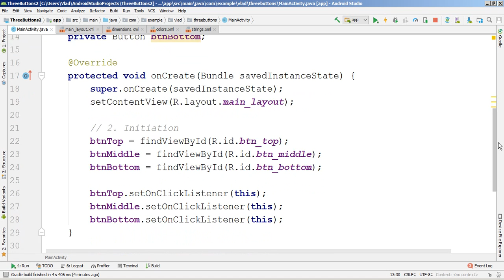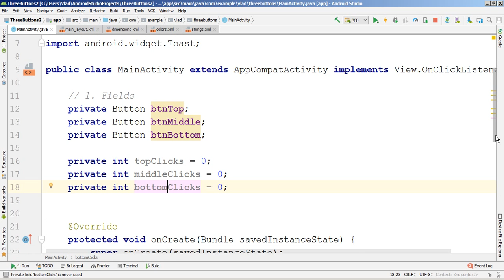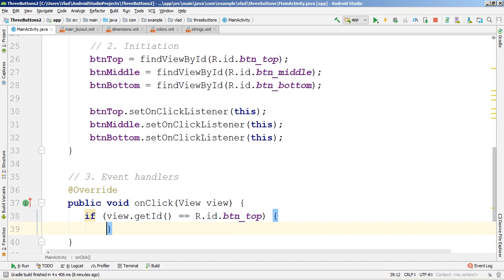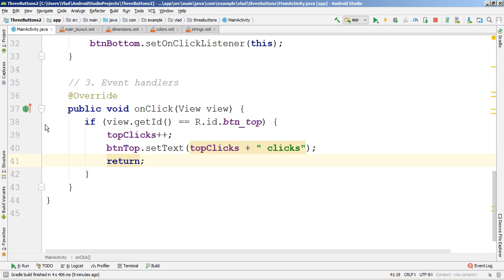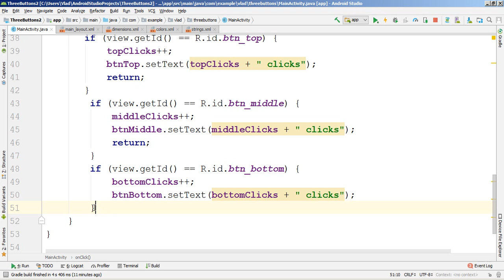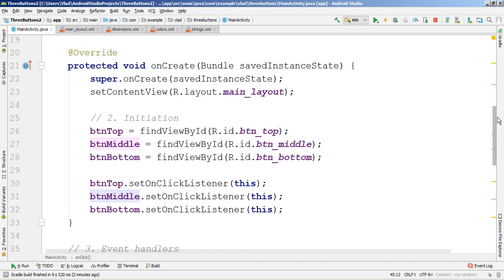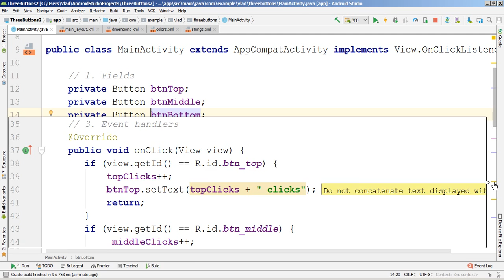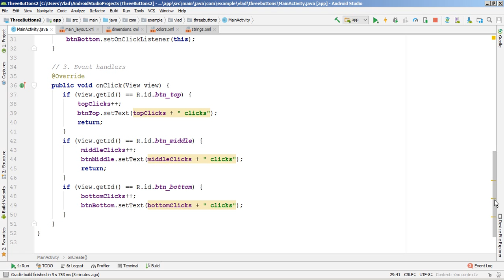13. Simple Android Apps - Three Buttons (completed)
You will complete the Three Buttons app.